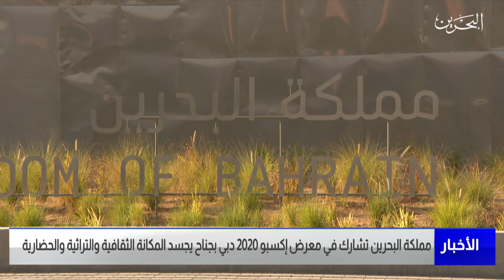البحرين مركز الأخبار : مملكة البحرين تشارك في معرض إكسبو 2020 بجناح يجسد المكانة الثقافية والتراثية